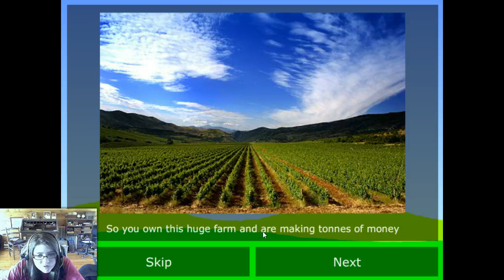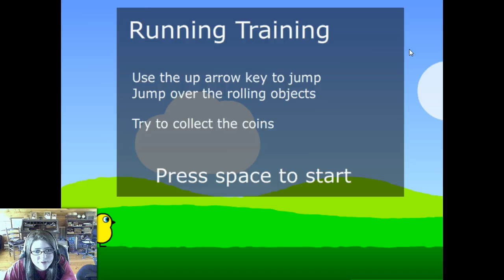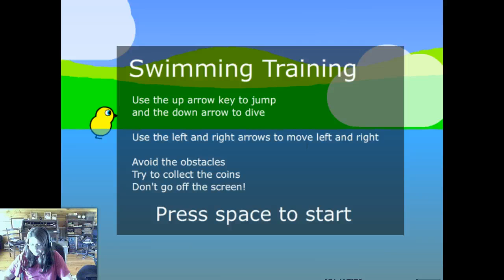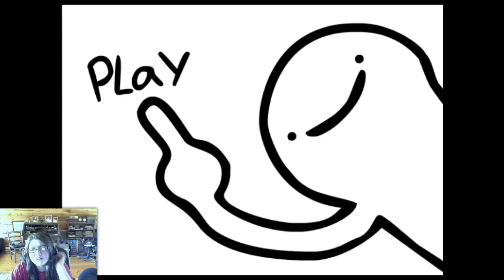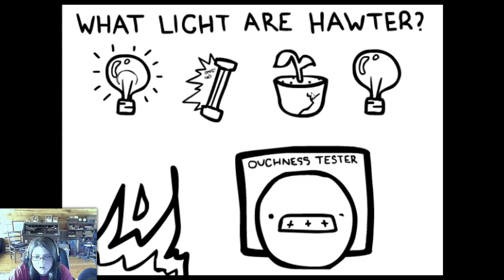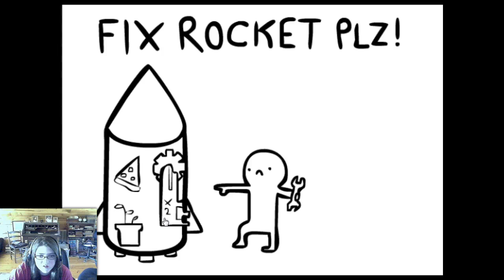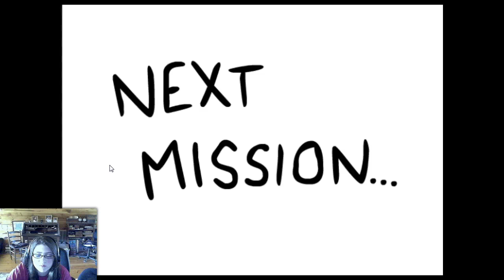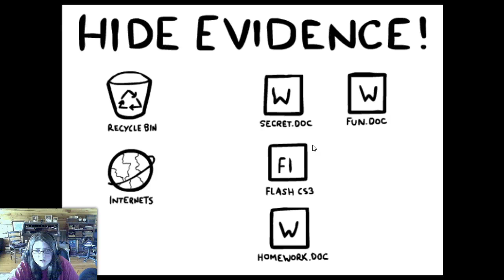Watch Me Play: Duck Life, I Don't Even Know, & Elevator Rush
Things Kept Crashing ahhh! Anyways thanks for wathcing! Instead of doing a livestream, I'm going to tweet a message and all you have to do is like it to be mentioned in my appreciation video! Must be a subscriber to be mentioned.{OPEN BELOW FOR MY TWITTER LINK}